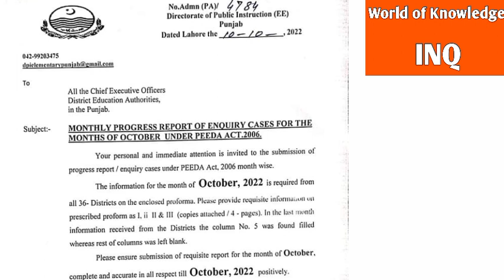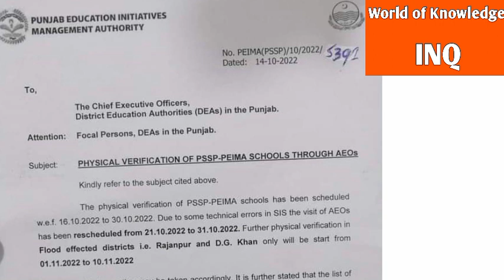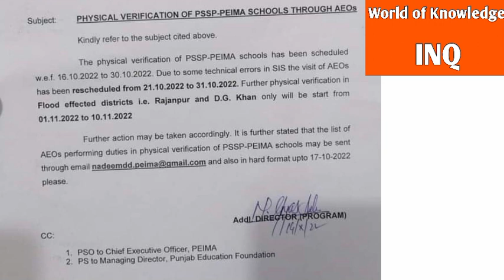Two important notifications by"Punjab Education Department"||World of Knowledge INQ.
This video is about"Two important notifications by Punjab Education Department"